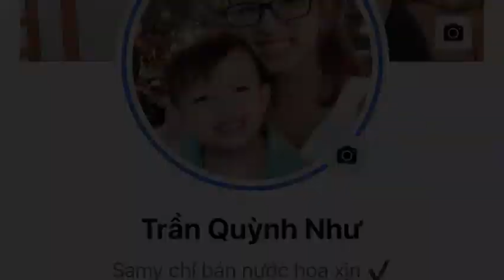CẬN CẢNH CHAI NƯỚC HOA NỮ CHÍNH HÃNG BOND NO 9 NEW YORK SIGNATURE SCENT EDP 100ML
Bond No 9 New York Signature Scent EDP
100ml – 3900000

Nhãn hiệu: Bond No 9
Xuất xứ: Mỹ
Năm phát hành: 2009
Giới tính: Nữ
Nồng độ: Eau de Parfum (EDP)
Phong cách: Quyến Rũ, Sang Trọng, Tinh Tế
Nhóm hương: Oriental Floral ( Hương Thơm Hoa Cỏ Phương Đông )
Hương đặc trưng:
Hương đầu: Cam Bergamot, Ngò thơm, Hương của hoa
Hương giữa: Hương Ambroxan, Quả táo xanh, Hương Va ni
Hương cuối: Hương của gỗ, Đậu Tonka, Long diên hương
Nước hoa Bond No 9 New York Signature Scent EDP mang hương thơm hoa cỏ phương Đông gợi cảm, quyến rũ và gợi tình dành cho những người phụ nữ và nam giới hiện đại.

Nước hoa Bond No 9 New York Signature Scent dựa trên tương phản giữa Đông và Tây của Dubai và New York, cổ xưa và hiện đại. Thành phần làm nên sự quyến rũ và gợi tình cho Bond No.9 Signature là sự pha chế độc đáo của tinh chất Oud.

Không chỉ thu hút bởi vẻ gợi tình mà còn tăng thêm sự nồng nàn, quyến rũ bởi hợp chất hoa hồng mà cả phương Đông lẫn phương Tây đều đánh giá cao. Càng về sau hương thơm càng được nâng lên một cung bậc cao với Tonka Nam Mỹ, hương thơm hạnh nhân Caramel cùng với xạ hương để Bond No.9 Signature có một cái kết đẹp nhất.

SAMY PERFUME
Nước Hoa Chính Hãng
334 P.Tân Đồng Đồng Xoài Bình Phước